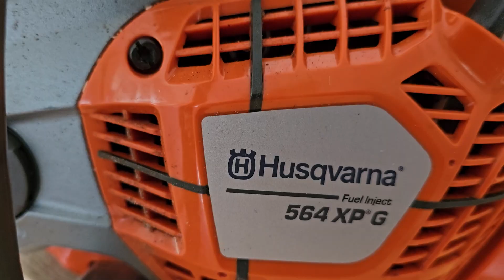Test av Husqvarna 564 XPG med insprutning – Kan/ska den utmana Stihl MS 500i?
Vi har fått möjligheten att provköra en förserie av nya Husqvarna 564 XPG, en av 2025 (och 2026 kanske) års största motorsågsnyheter. I denna video testar vi hur Husqvarnas nya teknik med bränsleinsprutning står sig i skogen.

Vi har låtit proffshuggaren Henrik Andersson, som till vardags kör Stihl MS 500i, hårdtesta sågen. Vi går igenom vikt, balans, kvistningsegenskaper och den råa styrkan i denna 60-kubikare. Är detta sågen som fyller gapet mellan 50cc och 80cc, eller vinner Stihl fortfarande kampen om proffsen?
Innehåll i videon:

Första intrycket av Husqvarnas insprutningsteknik.
Jämförelse: Husqvarna 562 XPG vs Stihl MS 500i.
Vikt, balans och hanterbarhet vid kvistning.
Fördelar och nackdelar enligt ett proffs.